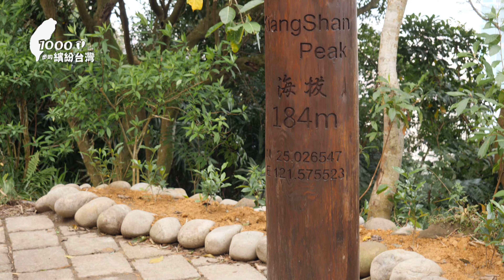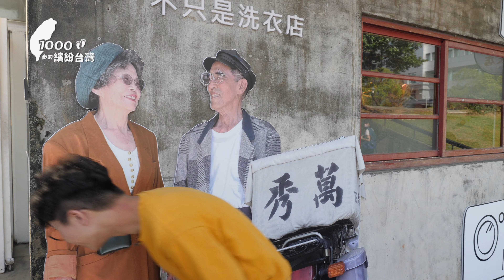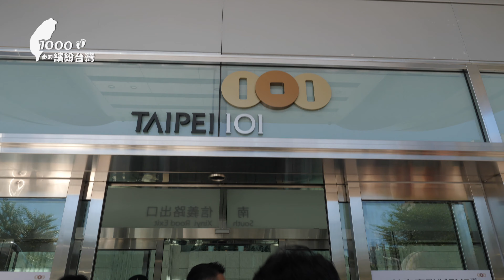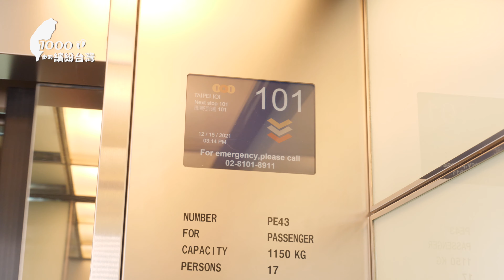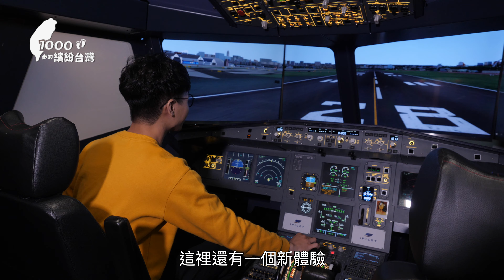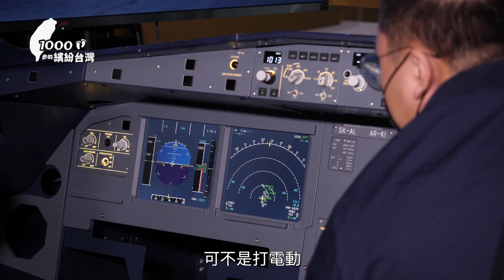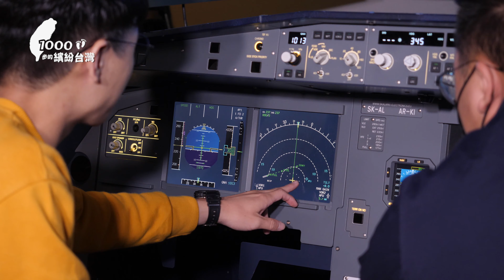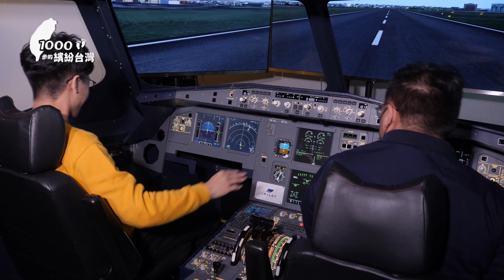【台北天際】3種方式打卡最高地標101！登象山遠眺天際線拍張明信片照；信義區老眷村四四南村，復古與摩登碰撞比煙火精彩；直上101樓戶外觀景台，360度高空俯瞰大台北！｜1000步的繽紛台灣 Ep404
這集帶您從三種視角打卡台灣代表性地標──101大樓！登山健行上象山，遠眺台北天際線；從四四南村近距離合影，摩登與復古的對話很有味道；電梯直上101樓戶外觀景台，體驗360度高空俯瞰大台北3D立體街景。
00:00精彩片段

00:16﹝象山步道﹞
■ 步道路線：北星寶宮登山口→６巨石，約10分鐘路程。

登山健行觀賞101大樓，這是欣賞台北城具有代表性的一塊拼圖：走入象山，沒有超高速電梯只能以用步伐累積高度，到6巨石平台拍一張明信片級的風景照，留下屬於台北獨一無二的城市印象。

05:45﹝四四南村﹞
101周邊有建築界中的老靈魂，台北第一代眷村──四四南村，樸實的低矮樓房保存良好，在首都蛋黃區中更顯獨特，用它的故事與眼光對比101更加有意思。

它是台灣第一代眷村，一座屬於平民工人階級的聚落，雖然在20世紀結束前全村已遷出，但這裡每一個轉角仍充滿生活味道；新的創意遷入了四四南村，展示館、烘培坊、親子館，儼然成為具有吸引力的文化聚落。

07:40﹝101大樓﹞
■ 我們的行程：5樓→搭超高速電梯→89樓 室內觀景台→88樓 阻尼器→101樓 戶外觀景台→88樓 享用咖啡→91樓 飛行體驗、戶外草地

今天不逛商場，到5樓搭超高速電梯直達89樓，除了有室內景觀台，還有大樓守護神──阻尼器，660噸巨型圓球是大樓穩固、抗強風的秘密。

攻頂101樓的戶外景觀台，享受360度環景視野；先穿戴好安全裝備才能欣賞台北市3D地圖縮小版，而且是最靠近雲端的地方，還有專人拍照留下難忘的一刻！

91樓有沉浸式的飛行體驗，一比一複製機艙的航空訓練器材，讓我們從松山機場飛到桃園機場吧！還有新開放的戶外草地，可以在這邊野餐或者……唱首歌！

《在１０１唱的歌》
詞：宇晨／承翰   曲：承翰

天空和建築劃出了邊界
那是每個城市特有的天際線
不管在台北的東南或西北
抬起頭 有北極星
還有 １０１

在１０１可以眺望台北盆地
在１０１眉毛能跟白雲並齊
在１０１感受台灣這片土地
有微笑 有堅強 有善良
令人珍惜